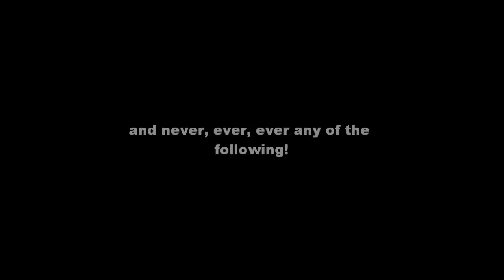PGL Residential 2012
Here is our latest movie taken from our trip to Caythorpe Court this year.

Unfortunately, we couldn't add the repeat-after-me-song, the press-ups competition or dragging the staff into the pond, but we hope you enjoyed what we have added.